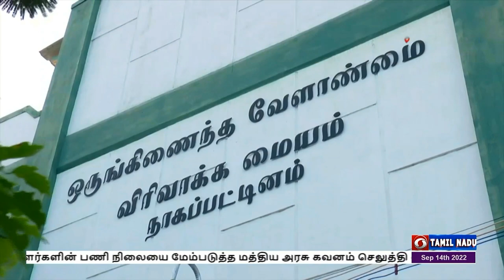மத்தியஅரசின் மானிய விலையில் பாரம்பரிய நெல் ரகங்களின் விதைகள்PodhigaiTamilNews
நாகை மாவட்டத்தில் தற்போது சம்பா பருவ பணிகள் நடைபெற்று வருகின்றன. பாரம்பரிய நெல் ரகங்களின் விதை உற்பத்தியை ஊக்குவிக்கும் வகையில் மத்திய அரசு ஐம்பது சதவீத மானிய விலையில் விதை நெல்லை  வழங்கி வருகிறது.
    இதன் அடிப்படையில் பாரம்பரிய நெல் ரகங்களான கருப்புகவுனி, தூயமல்லி, பூங்கார், அறுபதாம் குறுவை உள்ளிட்ட பல்வேறு பாரம்பரிய நெல் ரகங்களின் விதைநெல் 50 சதவீத மானிய விலையில் வழங்கப்பட்டு வருகின்றன.
   இந்த நெல் ரகங்களை தேவையான அளவுக்கு நாகை மாவட்டத்தில் உள்ள தலைஞாயிறு, திட்டச்சேரி, கீழையூர், வேதாரண்யம், கீழ்வேளூர் உள்ளிட்ட ஆறு வேளாண் விரிவாக்க மையங்களில் கையிருப்பு வைக்கப்பட்டுள்ளது.
  எனவே, விவசாயிகள் இந்த நெல் ரகங்களை மானியவிலையில் பெற்று இயற்கை ‍வேளாண்முறையில் பயிர் செய்து பயனடையுமாறு நாகை மாவட்ட வேளாண் இணை இயக்குநர் அகண்டராவ் கேட்டுக்கொண்டுள்ளார்.